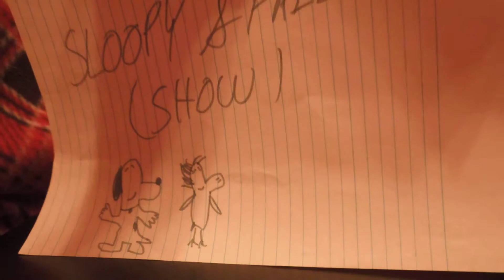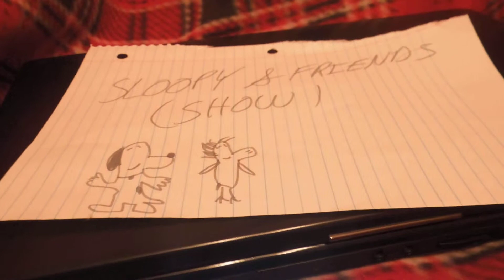SLOOPY & FRIENDS SHOW CHILDHOOD THROWBACK TV SHOWS PART 11